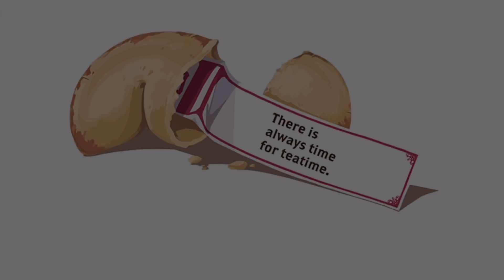シュラウド兄弟面白すぎて疲れた【DAY6】ツイステ実況 イグニハイド寮 ハッピーニューイヤーセール